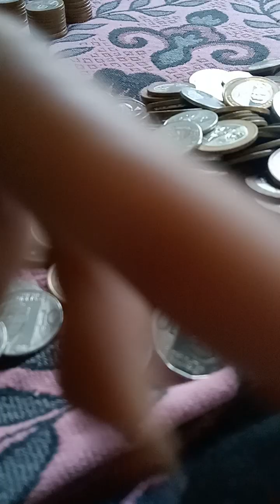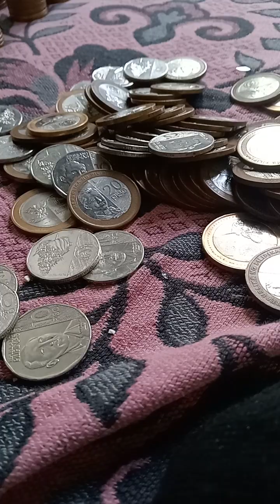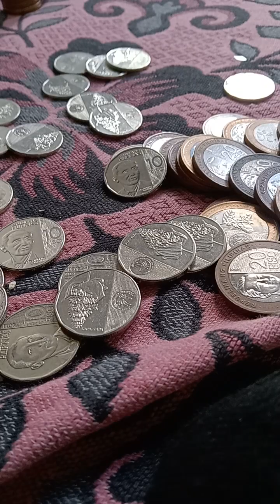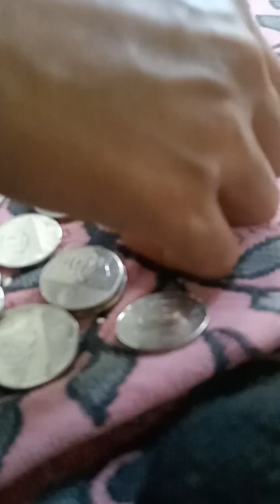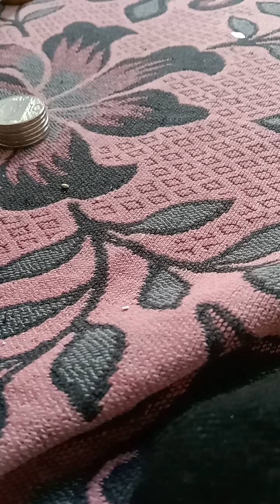Ipon Challenge Start December 2023 to April 2024..